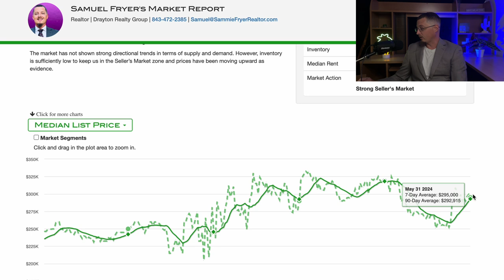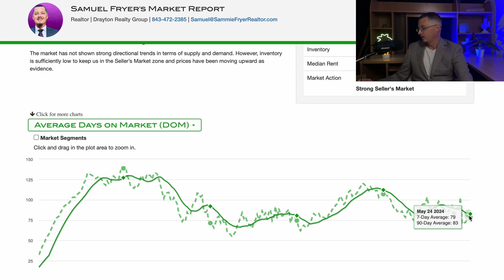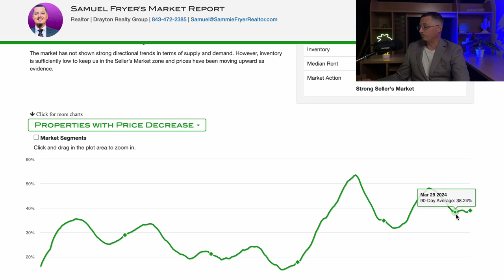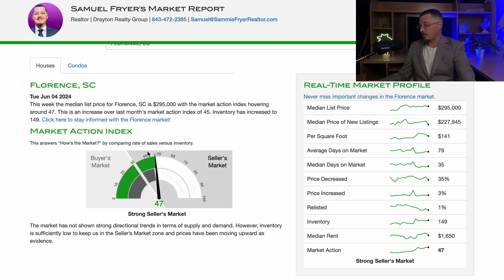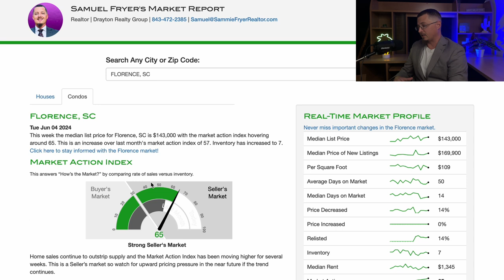Housing Market Report For Florence, South Carolina June 4, 2024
653 Coit St.